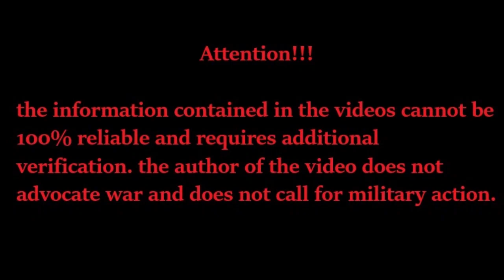Ukrainian drone drops projectile on Russian military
A military blog is an educational and documentary military channel that is not affiliated with the Ministry of Defense of any country. the author of the channel does not promote the warrior and does not call for military action . all the materials are taken from open sources .We ARE FOR WORLD PEACE